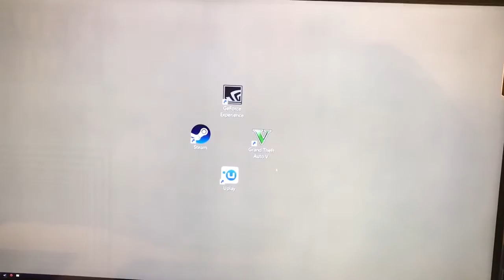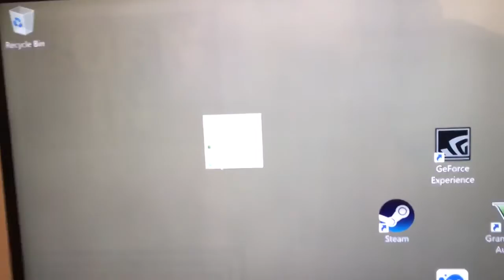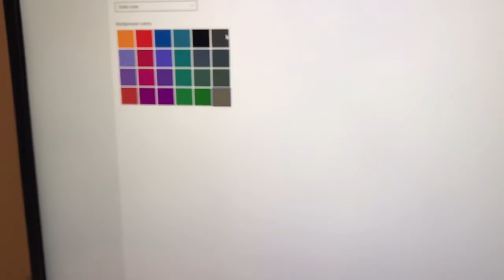Philips 43" monitor fails to deliver (Part 2/2)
See here how the Philips 43" BDM4350UC/00 monitor fails to deliver (Part two):

ERROR DESCRIPTION:
Straight out of the box (During unboxing there were no visual signs indicating that this monitor had been repackaged) the monitor showed signs of BURN-IN issues... This is very noticeable and falls short of the price performance expectations. For this reason I have returned the product to the vendor.

IN THIS VIDEO:
You can see how a BURN IN seems to appear within 30 minutes.
After a 1,5 hrs run of a home made burn-in test presentation, you can see that a switch to another input stills shows burn-in from the previous input.

THE PRODUCT
The product is otherwise VERY IMPRESSIVE, and if Philips has a working 43" monitor, I should happily receive this and provide the information hereof to restore consumers' product confidence by replacing this product warning with the review it would otherwise deserve.